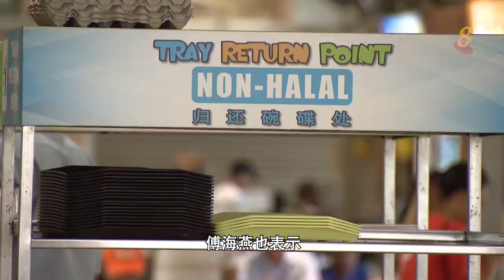焦点 | 专访傅海燕部长 了解永续发展的重要性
27/08/2020 播出

环境及水源部上个月更名为永续发展与环境部，显示政府将致力于推动永续发展的计划。新加坡面临气候变化的威胁，冠状病毒疫情蔓延，破坏了全球的食物供应链，也让国人意识到加强食物供应安全保障的重要性。《焦点》专访傅海燕部长，向她了解永续发展的重要性。